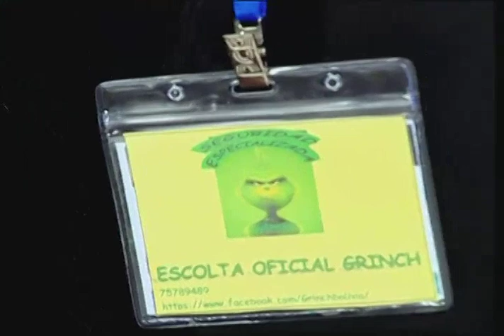Preparamos un delicioso desayuno en tan solo cinco minutos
En el segmento de la ''Cocina al Día'' le mostramos una deliciosa receta que le permitirá preparar un sabroso desayuno desde la comodidad de su propia cocina con mucha facilidad.